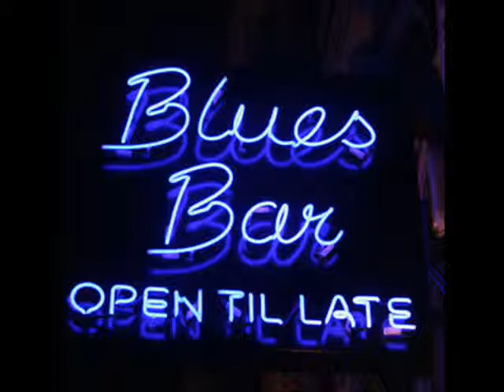anarchy Blues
rough, dirty, improvised, careless, disrespectful, wrong, unregulated,. anarchist.